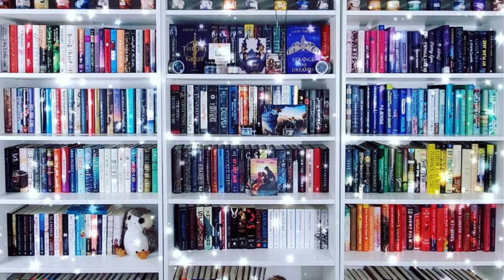Things I (Probably) Won't Do as Booktuber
Hi All!

This video is one I have seen floating around and it really intrigued me so I thought I would give it a shot!

Booktubers Mentioned:
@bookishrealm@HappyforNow